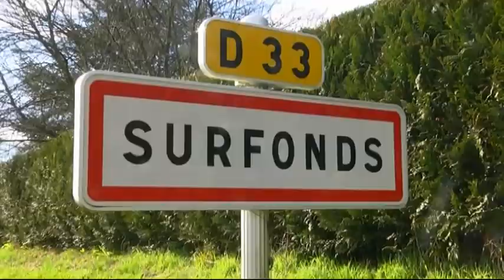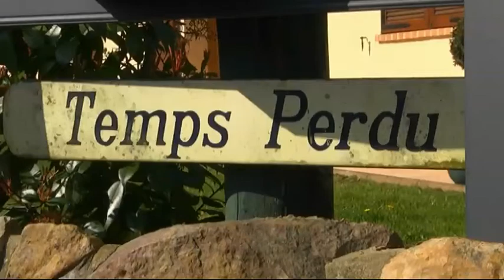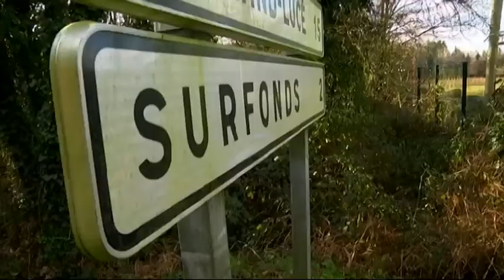Téléphonie mobile en Sarthe : les grands oubliés des réseaux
Le Ministère de l'économie, de l'industrie et du numérique, a publié ce mercredi une liste allongée des communes situées en zone blanche, c'est-à-dire où il n'y a aucune possibilité de passer des appels depuis un portable, et encore moins de surfer sur Internet avec. Six communes en font partie. Problème : seul les centre-bourgs sont effectivement concernés. Ce qui fait beaucoup d'oubliés...reportage de Florent Clavel à Surfonds et au hameau des Loudonneaux.